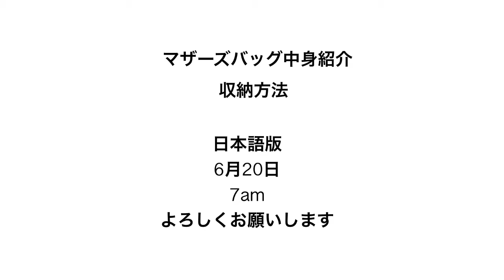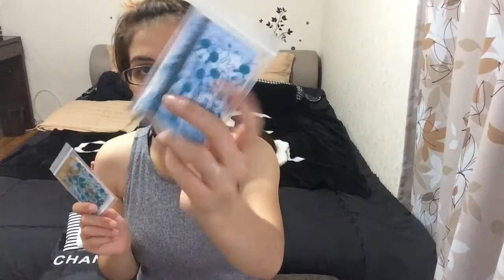WHAT'S IN MY BAG & HOW I ORGANIZED IT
日本語版は21日でした、日にち勘違いして間違えました、申し訳ございません。よろしくお願いします🙇‍♀️😘

Maraming salamat po sa pag click ng video na ito para mapanood.

I'am a mom of 5 kids living in japan.
Gusto kong i share sa inyo kung ano ang pamumuhay meron dito sa japan kasama pamilya ko.

Ano ang mga topic sa video?
•momslife
•routine
•Kids school
•Kids life
•Cooking
•Haul
•gala+baby ...

Try to request and I'll do my/our best kung ano ang gusto nyo i blog ko about japan or kahit ano po.